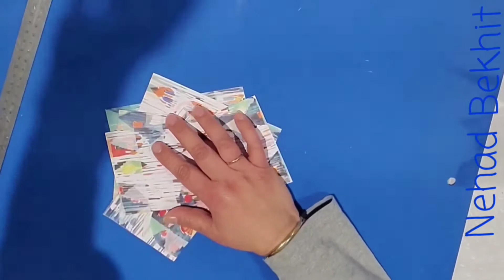Mini Book using one sheet of paper.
How to make a 6 page mini book with one sheet of 12x12 paper.